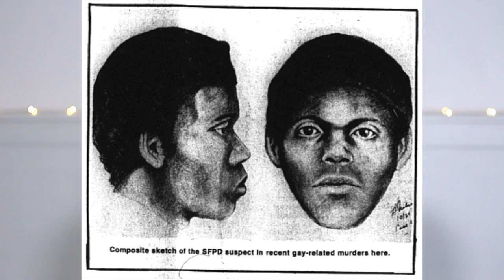THE DOODLER | MIDWEEK MYSTERY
WHAT I'M WEARING:
NAILS ► Barry M 'Mulberry'
NECKLACE ► Primark
LIPS ► Kat Von D Everlasting Liquid Lipstick 'Lolita'
EYES ► Kat Von D 'Lolita' Palette